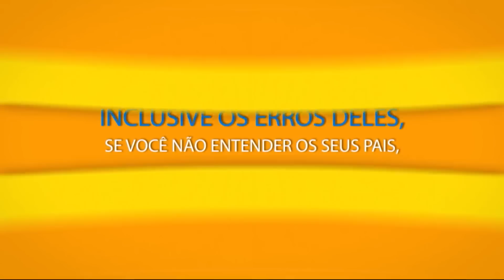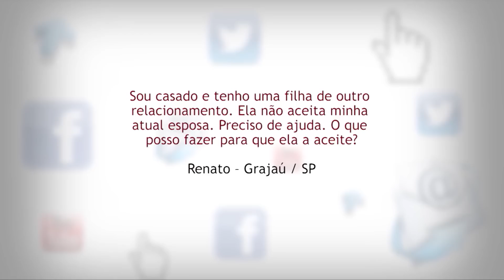Pais muito exigentes - Pais e Filhos - 16/04/16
Pais muito exigentes e as consequências para as crianças
A Transformação Total de Pais & Filhos é o tema abordado todas as sextas-feiras no programa Escola do Amor Responde, que vai ao ar às 19:30, pela Rede 21, e tem reprise às 21h, pela CNT.
Nosso foco é ajudar pais e filhos a terem sucesso na convivência e se tornarem melhores em si mesmos.